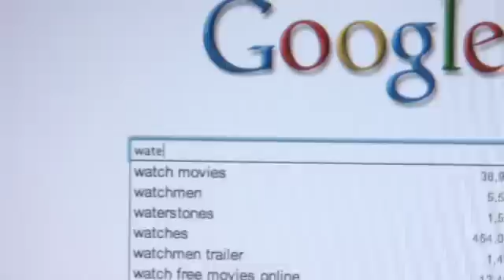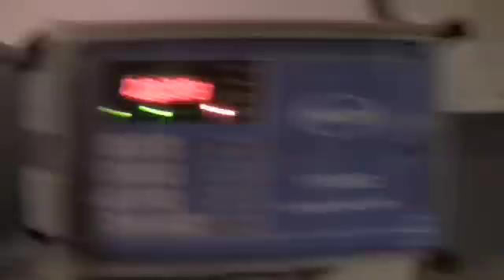4-H Upstream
This film follows a middle school girl on her quest to find out where her water comes from and where it ends up once it goes down her drain.